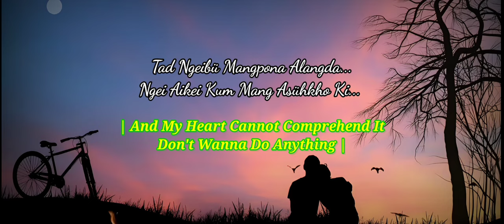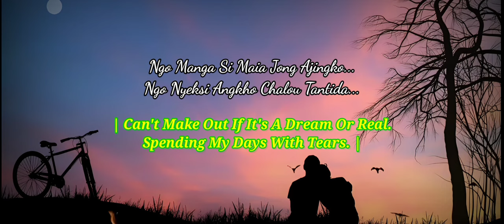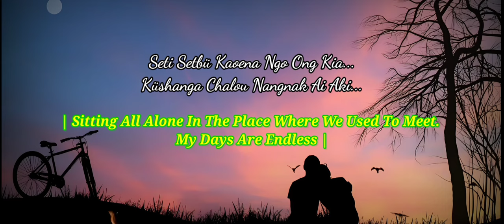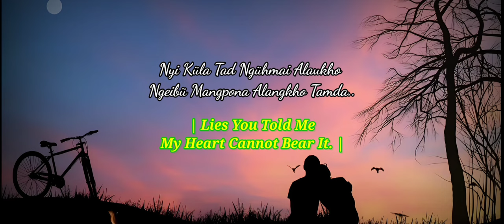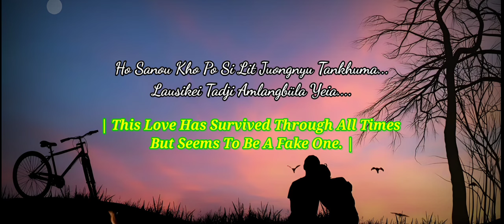Amlangbüla Yeia - Chale Kaonyu Band | Chang Love Song | Official Lyric.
Amlangbüla Yeia - Chale Kaonyu Band | Official Lyric Video.

Composer: Mr.Elem
Producer : Mr. Sangbou
Recording and music by : Gabriel Changlim Studio Tsg.

Downloading and reuploading of this video is strictly prohibited.

Instead share the link to help the channel grow.😊